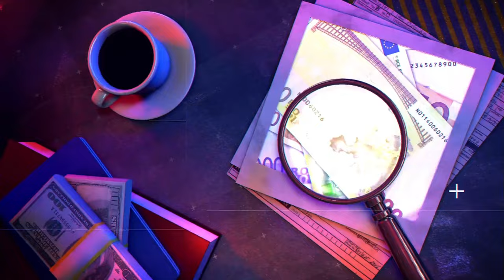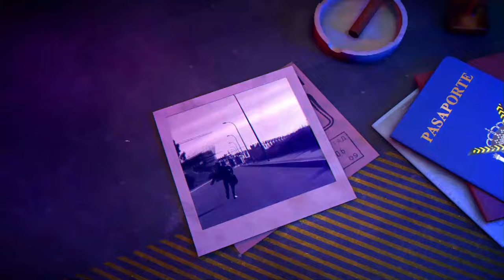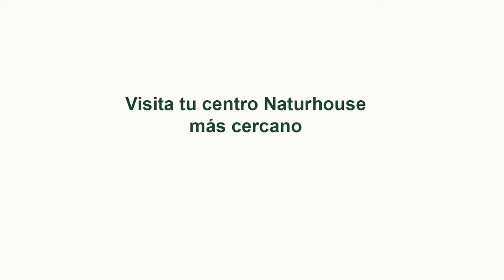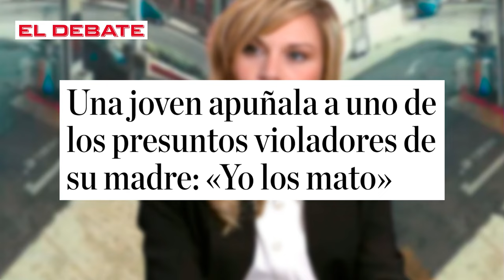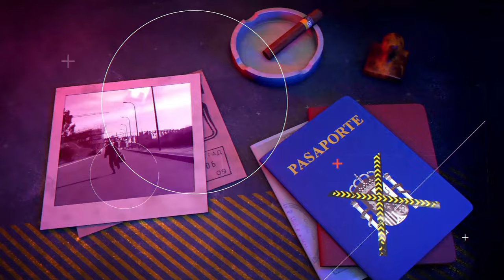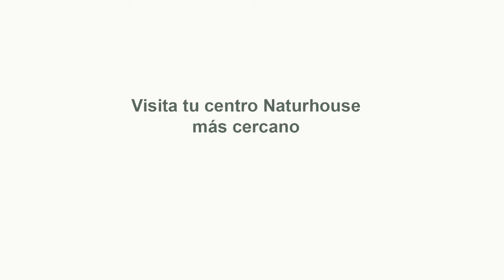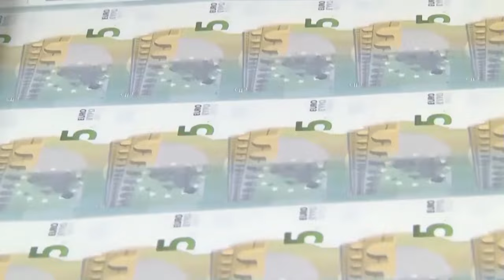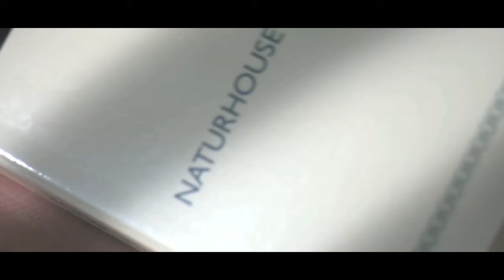🔴HUELLA#CRIMEN: 🔴El escalofriante crimen que conmocionó a todos en YouTube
🔴Descubre el escalofriante crimen que conmocionó a todos en YouTube, cortesía de DistritoTV. Este caso de asesinato a sangre fría te dejará sin aliento. ¡No te pierdas este video sobre el crimen que ha causado sensación en la plataforma!